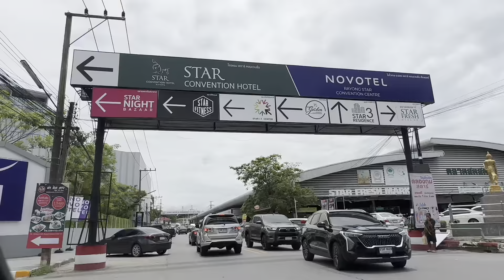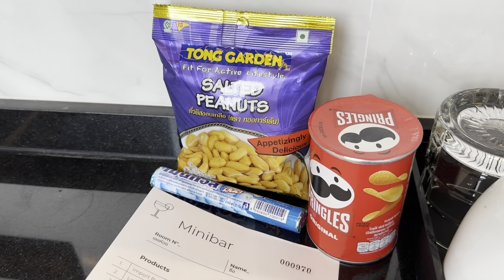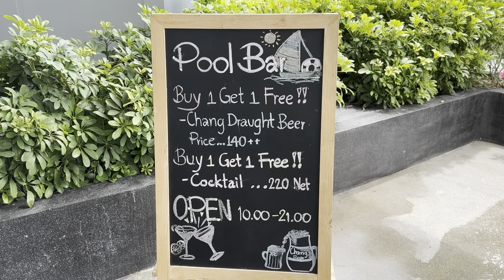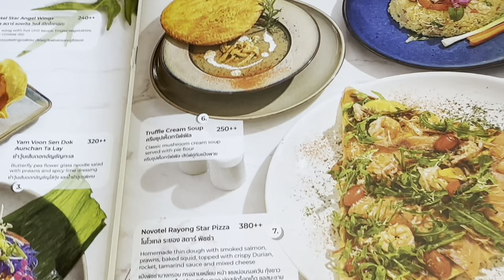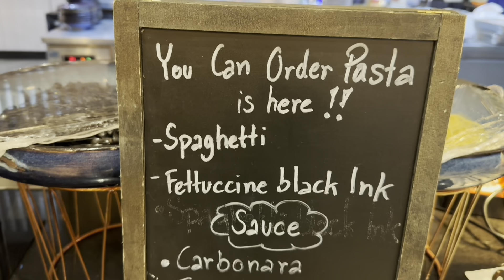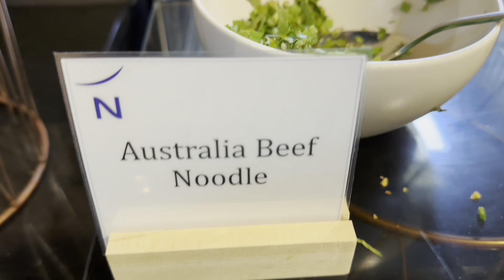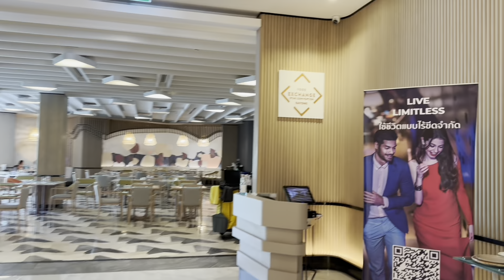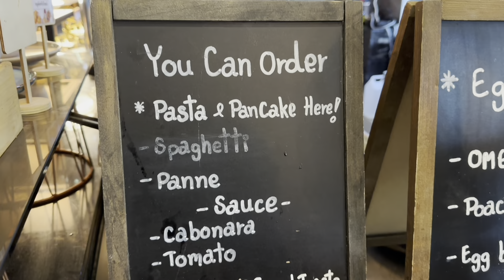รีวิว โรงแรม โนโวเทล ระยอง สตาร์ ทุกซอกทุกมุม , Review Novotel Rayong Star Convention Centre Hotel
แนะนำโรงแรมในตัวเมืองระยอง ระดับ 5 ดาวห้องพักใหม่มาก รีวิวแบบครบรส ทุกซอกทุกมุมในโรงแรม รวมถึงอาหารค่ำและอาหารเช้า ที่เดียวจบครบที่นี่

อย่าลืมติดตามช่อง "9ไปกับเมี่ยว" ด้วยนะครับ